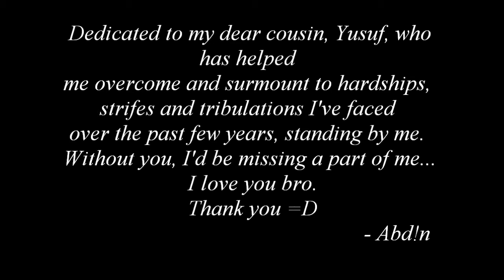Duet With Myself [Remix]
Hallo again... Hi! :D
 So... I made this remix of Charlie McDonnell's "Duet With Myself" about 2 years ago when I was 15. And then shot this video, the next year when I was 16. And now I'm almost turning 17... Wow time flies... when you're busy with (school) work.
 Anywhore... I just wanted to make a really entertaining video with a message in the inside... Love yourself. And others... And milk. Drink milk, it's good for ya. I'm drinking some now. AND water. Oh yes, sorry, lost my point, I don't wanna seem blunt, you see... Pardon the pun ;)

 I dedicated this video to my cousin because he's my best friend who's loyal and it this was supposed to be uploaded last May on his birthday as a present but I didn't get round to editing it so... yeah...

 - Geeks 'R' Kool
 Love. Peace. Feel Shundhorr :)